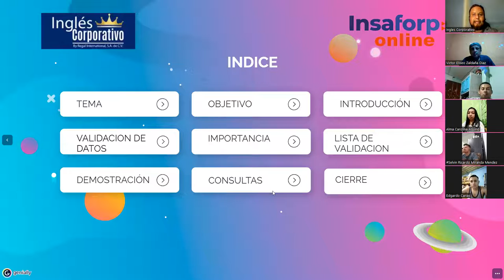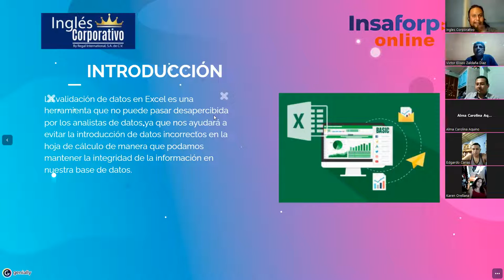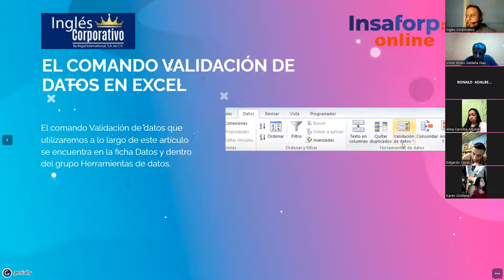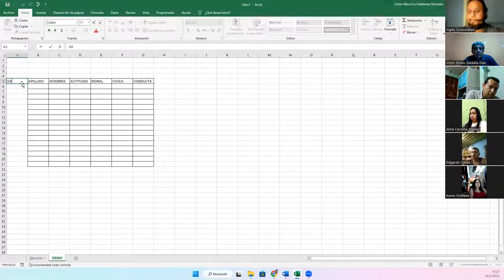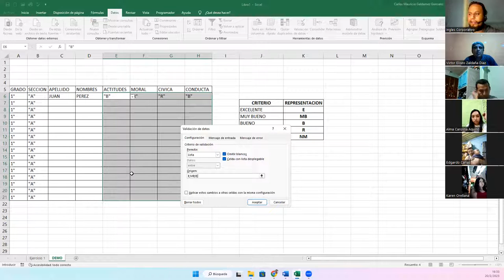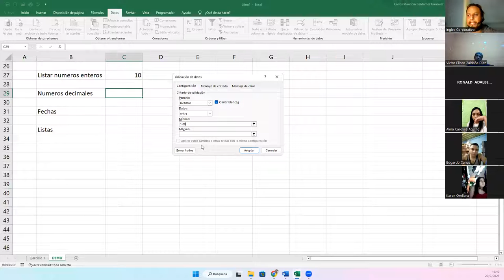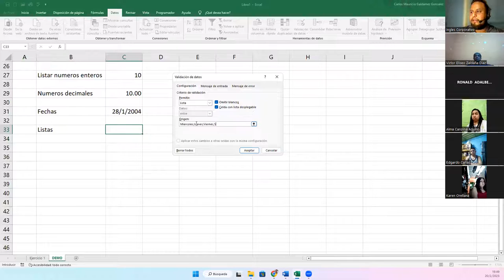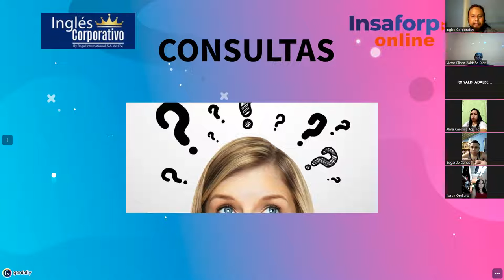Sesión 14-20-02-23-29811-8017-0003/2023-Galdámez-Lista de validación de datos